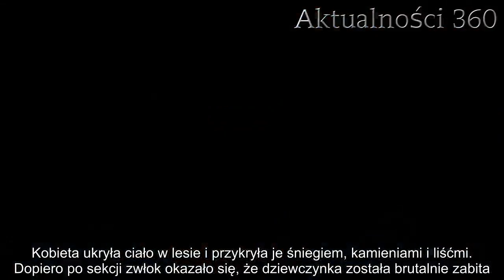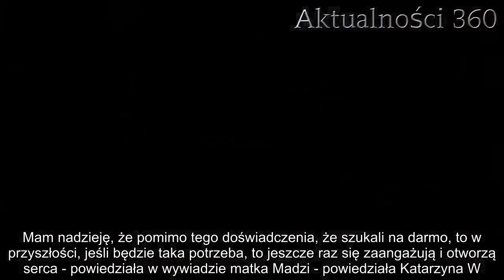Ostatni wywiad z Katarzyną W. nie mieści się w głowie. Skandaliczne słowa o zamordowanej Madzi | Akt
Córka Katarzyny W. została przez nią brutalnie zamordowana. Przed skazaniem na więzienie, mama Madzi udzieliła ostatniego wywiadu. Jej słowa dosłownie porażają.   Córka Katarzyny W., mała Madzia, zmarła na skutek uderzenia główką o podłogę. Wcześniej była duszona przez matkę, a jeszcze wcześniej Katarzyna W. próbowała ją udusić czadem. W ostatnim wywiadzie opowiedziała o całej sprawie reporterowi TVN. W jej słowa ciężko uwierzyć.   Córka zamordowana przez matkę   Gdy Katarzyna W. udzielała ostatniego wywiadu, nieznane były jeszcze wszystkie fakty dotyczące śmierci jej córki. Trwało dochodzenie, czy dziewczynka zmarła na skutek morderstwa, czy rzeczywiście był to nieszczęśliwy wypadek. Według oskarżonej, dziewczynka wyśliznęła się jej z rąk i uderzyła główką o podłogę.  Kobieta próbowała w ostatnim wywiadzie wytłumaczyć, dlaczego nie zadzwoniła po pogotowie, gdy jej córka potrzebowała pomocy.   - Podziwiam osoby, które w takich sytuacjach albo mają kogoś przy sobie, albo mają trzeźwy umysł i dzwonią po karetkę. Ja nie potrafiłam. Dla mnie liczyło się to, że moja córeczka leży i nie zostawię jej w tym momencie - powiedziała dziennikarzowi TVN24.        Dopiero po ustaleniu wielu faktów, śledczy medycyny sądowej doszli do wniosku, że kobieta zamordowała swoją córkę i nie była to jej pierwsza próba. Wcześniej próbowała ją udusić rękoma i czadem.  Kobieta oszukała wszystkich Polaków   Katarzyna W. przekonała wszystkich Polaków, że ktoś porwał jej córkę. W poszukiwania zaangażowały się setki osób, wszystkie służby i media w kraju. Gdy sytuacja zaczęła robić się podejrzana, kobieta wyznała, że jej córeczka nie żyje, bo zginęła w wyniku przykrego wypadku. Kobieta ukryła ciało w lesie i przykryła je śniegiem, kamieniami i liśćmi. Dopiero po sekcji zwłok okazało się, że dziewczynka została brutalnie zabita.   Dzisiaj grzeje: 1. Mieszkanie w nim nie jest przyjemnością. Mieszkańcy twierdzą, że nad blokiem w Warszawie ciąży klątwa2. Informacyjny chaos, mnóstwo zabitych. Trwa pilna akcja pod centrum handlowym  - Chciałabym każdą osobę bardzo przeprosić i podziękować za to, że się zaangażowali w to poszukiwanie. Mam nadzieję, że pomimo tego doświadczenia, że szukali na darmo, to w przyszłości, jeśli będzie taka potrzeba, to jeszcze raz się zaangażują i otworzą serca - powiedziała w wywiadzie matka Madzi - powiedziała Katarzyna W.  Najlepsze newsy dnia:     źródło: Fakt    Następny artykuł  Nie przegap żadnych najciekawszych artykułów! Kliknij obserwuj pikio.pl na:  Google News